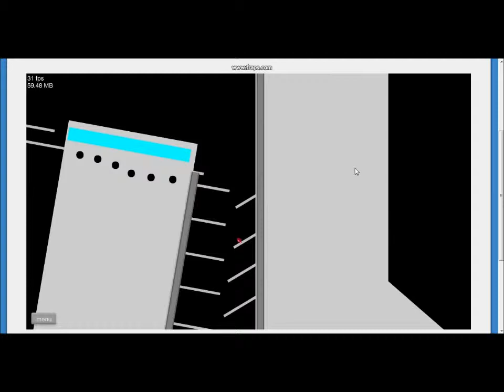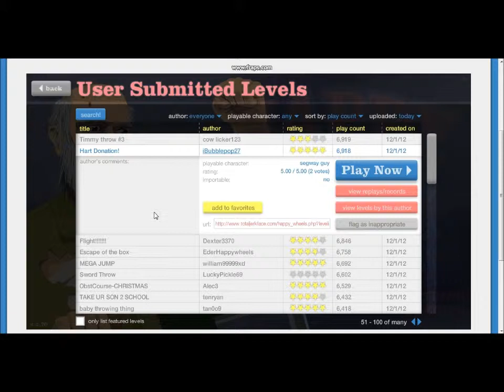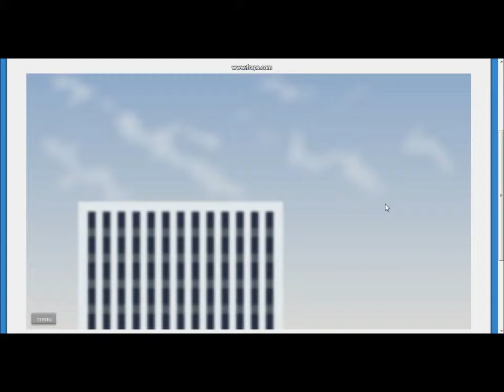Happy Wheels Episode 2 'Turn down the volume man!'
Sorry for it being so lud.